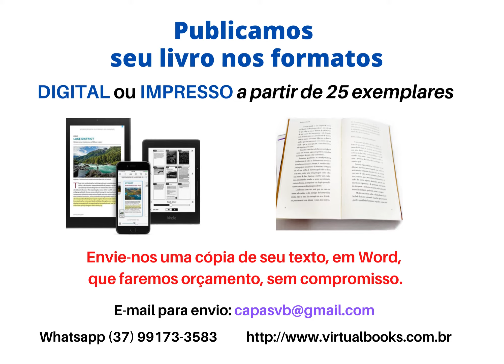e-book grátis PETER PAN, J. M. Barrie, adaptação Monteiro Lobato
Edição Ilustrada

Peter Pan, um personagem concebido pelo escritor e dramaturgo escocês J. M. Barrie, representa um ícone na literatura universal. Ele personifica a essência de um jovem de espírito livre e travesso que nunca envelhece e possui o dom de voar. Peter Pan vive uma infância perpétua, repleta de aventuras na misteriosa ilha de Neverland, onde lidera os Meninos Perdidos. Nesse cenário, ele interage não apenas com figuras como fadas, piratas, sereias, nativos americanos, mas também ocasionalmente com crianças comuns do mundo exterior à Neverland. A história de Peter Pan transcende simples entretenimento, explorando temas profundos como a infância, a imaginação, a nostalgia e a resistência à passagem do tempo, tornando-se assim uma obra de significativa relevância na literatura global.

Peter Pan, criado por J. M. Barrie, permanece um símbolo duradouro na literatura universal devido à sua representação única da infância e da imaginação. Ele personifica a eterna busca pela liberdade e pela aventura que caracteriza a juventude sem limites. Como líder dos Meninos Perdidos em Neverland, um local encantado onde o tempo não avança, Peter Pan não apenas enfrenta piratas e interage com criaturas fantásticas como fadas e sereias, mas também simboliza um desejo humano profundo de escapar das responsabilidades adultas e preservar a inocência e a curiosidade da infância.

A importância de Peter Pan na literatura vai além de uma simples narrativa de fantasia. Ele desafia conceitos tradicionais de crescimento e envelhecimento, oferecendo uma reflexão sobre a natureza transitória da juventude e a resistência à passagem do tempo. Ao explorar temas universais como a amizade, o sacrifício e a busca pela identidade, Peter Pan se torna uma figura emblemática que ressoa com leitores de todas as idades e culturas, inspirando gerações a sonhar e a manter viva a chama da imaginação.

Além de sua dimensão literária, Peter Pan também se destaca como um símbolo cultural amplamente reconhecido. Desde sua criação, ele influenciou inúmeras adaptações teatrais, cinematográficas e artísticas que continuam a capturar a imaginação do público globalmente. A história de Peter Pan não apenas proporciona entretenimento, mas também instiga reflexões sobre a natureza da infância, o conflito entre a inocência e a responsabilidade, e a busca por um mundo onde o tempo não limite a alegria e a liberdade.

A capacidade de Peter Pan de voar e sua recusa em crescer representam metáforas poderosas para a persistência dos sonhos e da fantasia na vida adulta, encorajando os leitores a valorizar a criatividade e a espontaneidade ao longo de suas vidas. Assim, o legado de Peter Pan na literatura universal perdura não apenas pela sua narrativa cativante, mas também pela profundidade dos temas que explora e pela forma como continua a inspirar uma visão otimista e atemporal do mundo.

Leia e ouça, gratuitamente, Peter Pan, adaptação Monteiro Lobato.